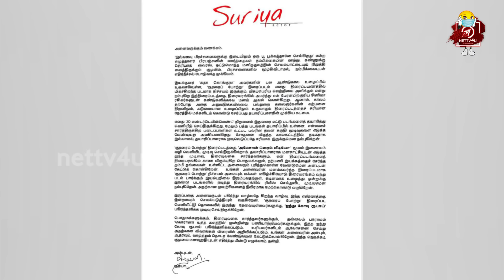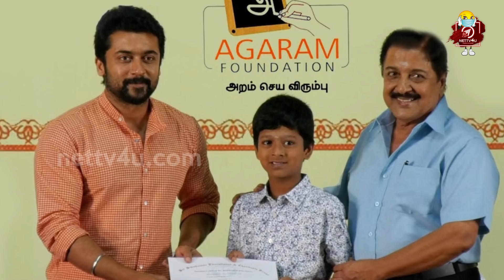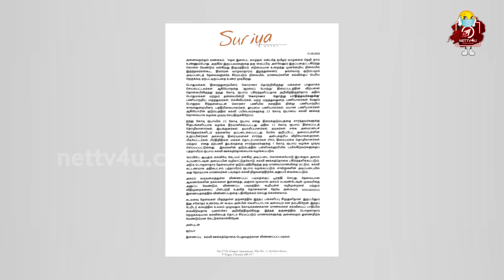SURIYA வின் அடுத்த அதிரடி